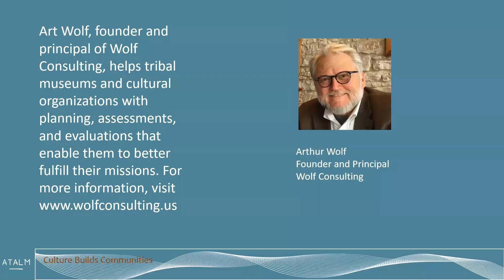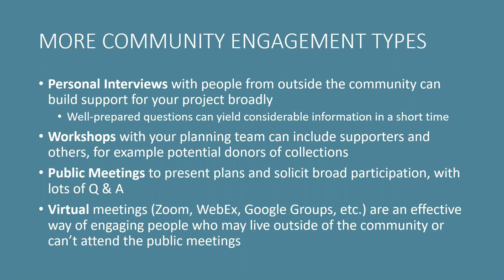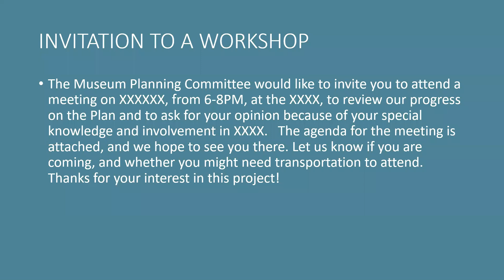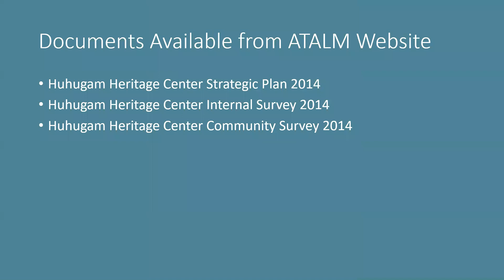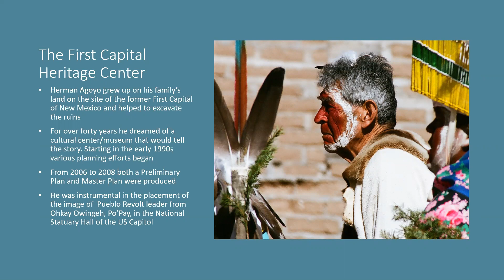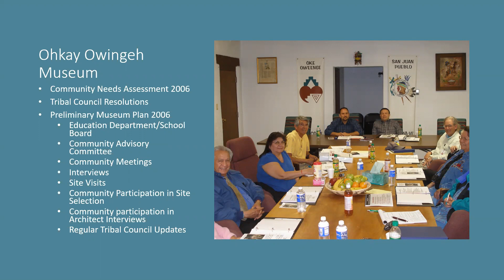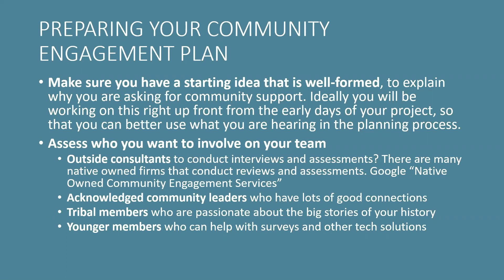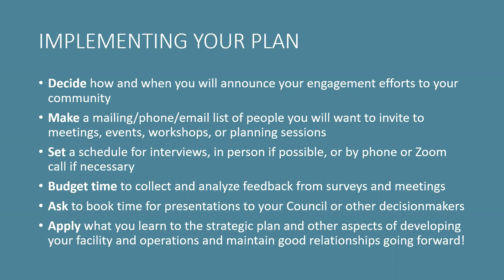Garnering Support: Conducting Surveys and Other Community Engagement Activities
Strategic planning is no longer done at a single desk: the best plans are broadly inclusive of community ideas, needs, and aspirations. The is no denying the value of serious listening to the people for whom you are creating your museum. The webinar will focus on ways to include your community in the planning process through online and face to face surveys, interviews with elders, workshops, and public meetings where you can hear their needs, test ideas, and even solicit future assistance in collecting family photos, documents, and objects for your museum. We will also discuss the potentials you have identified for work with partners from both inside and outside your community. Finally, we will discuss the elements of a community engagement plan and the Cohort will be asked to create their own as a follow-up activity.